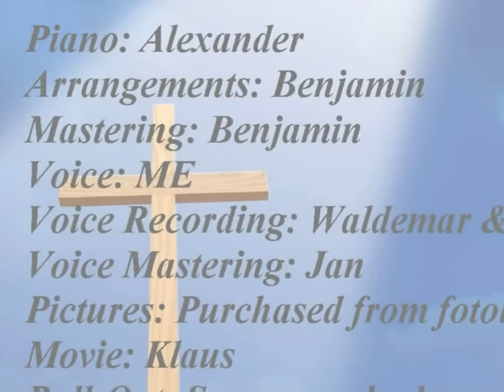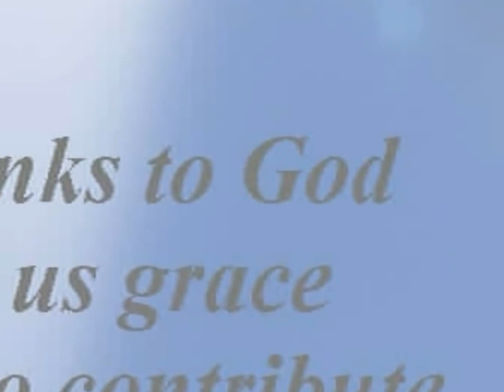Siehst Du das Lamm